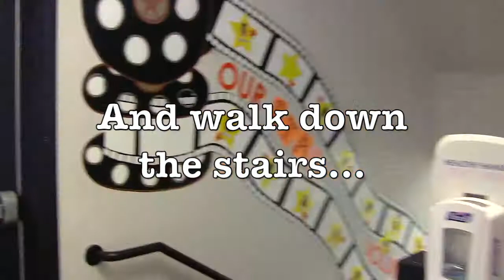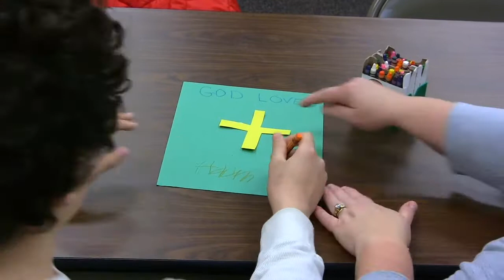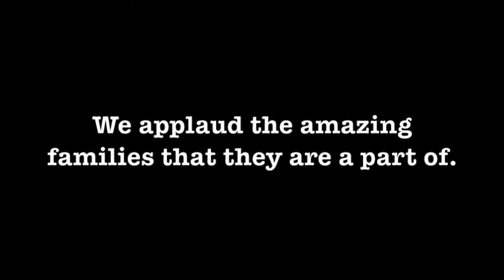Special Needs Class